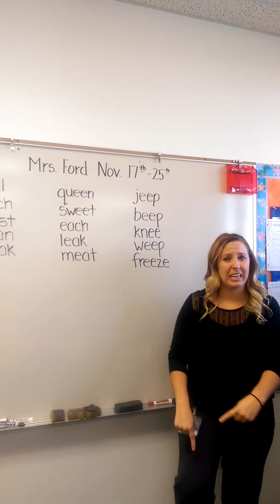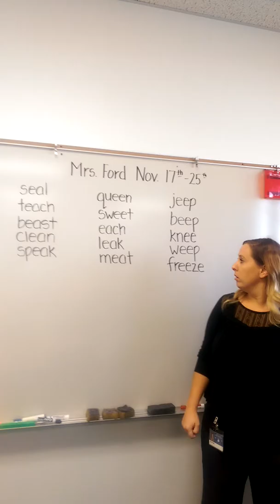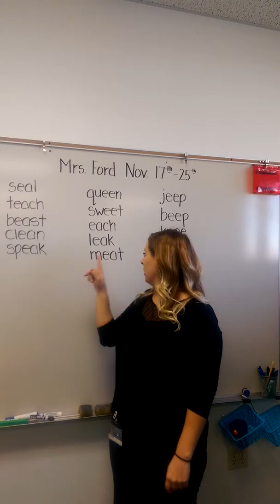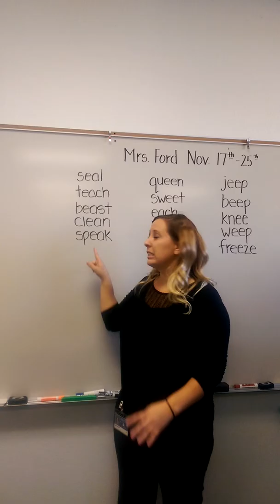Mrs Ford EE EA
Words with Long E: EE & EA
Beep, knee, weep, freeze, queen, sweet, each, leak, meat
**Bonus: seal, teach, beast, clean, speak**